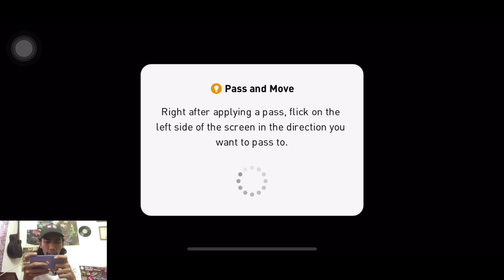Netherlands preset team | Lord Luuk DeJong | Tiki-Taka mode ON | Pes Mobile 2021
Thanks semua!